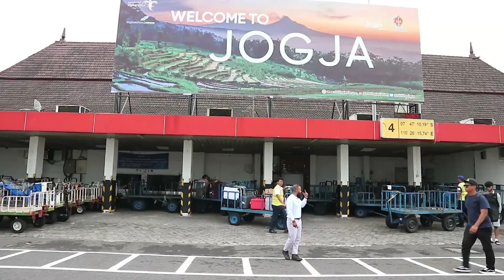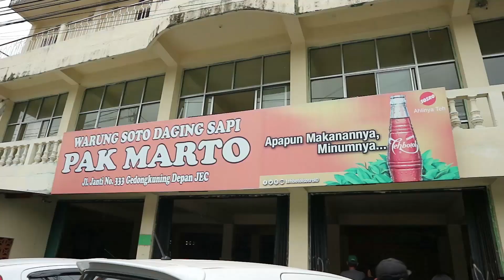The Adams On The Road #47: Yogyakarta (2019/07/20)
A short video about The Adams' show for Urban Escapade 2019 at Stadion Mandala Krida, Yogyakarta on the 20th of July 2019.

Video by djagoeng manis.

Agterplaas is also available on CD via Demajors, its distribution partners

Agterplaas is also available in limited edition box set format at belialbumfisik.com. 500 copies only.

The Adams:
Ario Hendarwan - vocals, guitar
Saleh Husein - vocals, guitar
Gigih Suryo Prayogo - drums, vocals
Pandu Fathoni - vocals, bass
Ghina Salsabila - keyboards, vocals

Mohamad Awaludin Syafri - operational manager
Rizki Rama Putra - road manager
Arief Rinaldi - FOH engineer
Agus Leonardi - monitor engineer
Singgih Tomi Gumilang - technician
Mochamad Zaini - technician
Hario Eka Nugraha - technician
Taufan Eka Wiguna - technician
Cakti Prawirabishma - head of documentation

Erlangga Prasetia Pambudi - camera operator
Panduwinoto - editor